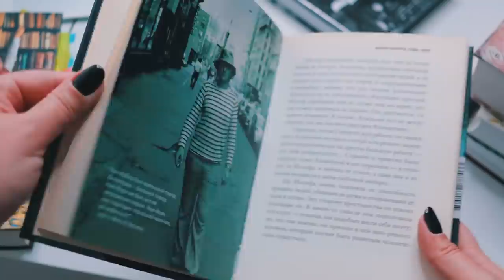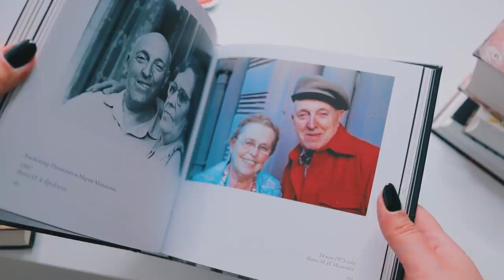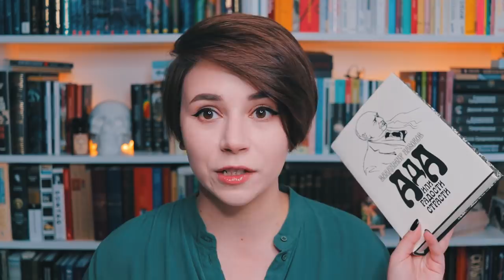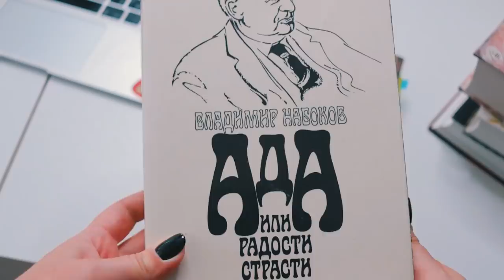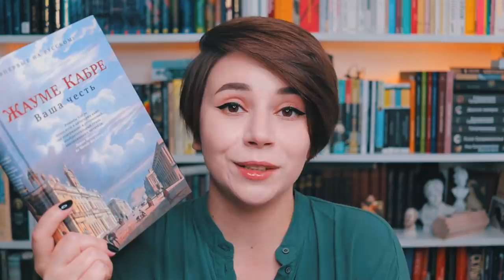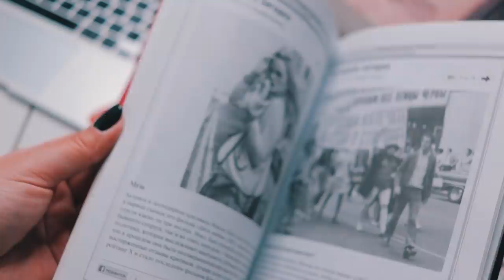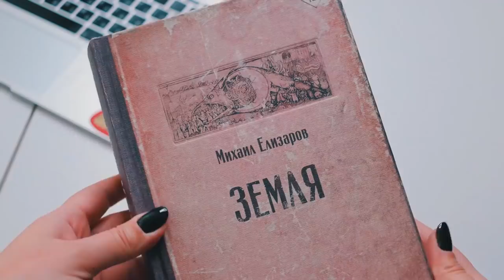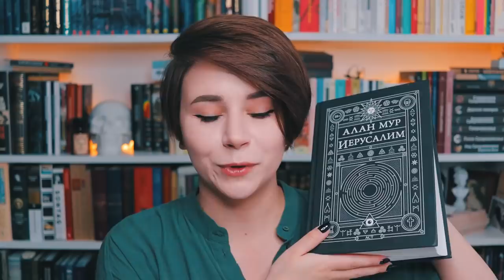ГЛАВНЫЕ КНИГИ | ОТ СТЕЙС КРАМЕР ДО САМИ ЗНАЕТЕ ЧЕГО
В этом видео о тех книгах, которые за эти пять с половиной лет ведения канала стали своего рода "визитными карточками" меня, как книжного блогера.

Субъективно о хороших книгах и плохих.